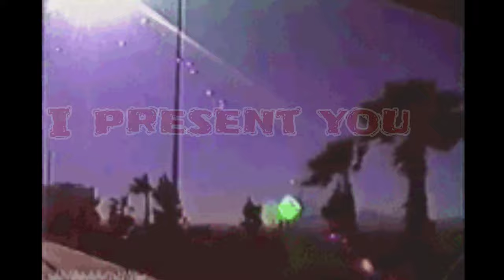THE HAPS OF THE DANCE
Go ahead and get your jolly ranchers and check out this junky
I give it a 6/5 out of 10 of the dance but I still had fun regardless
remember it can be for memories and experience.I could've stayed and did nothing at home.But i went.

You know about the grind and constantly hardwork